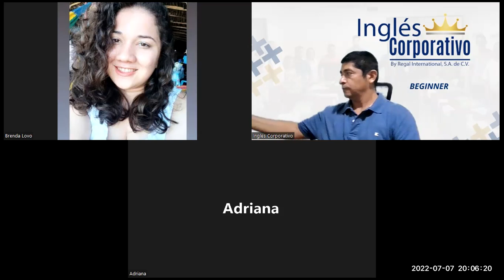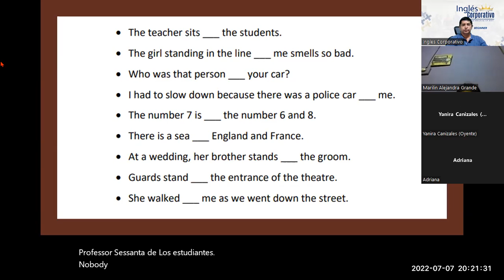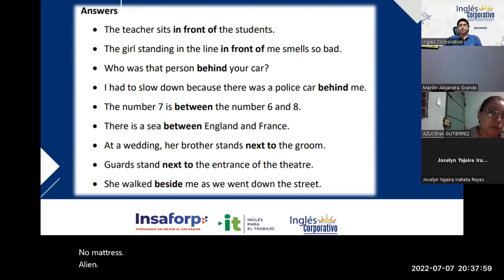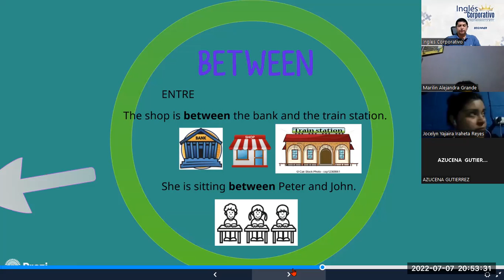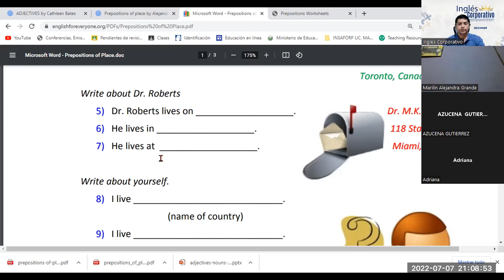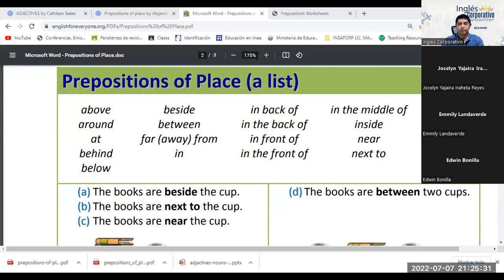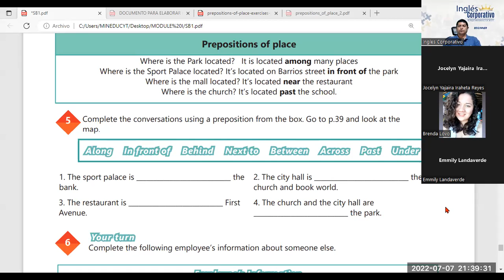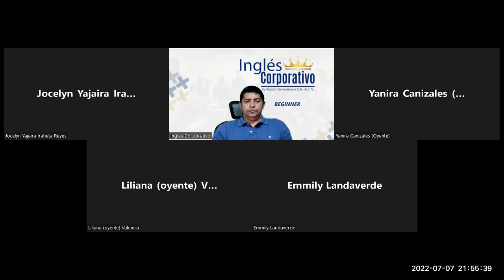Ingles Corporativo-07-07-2022. Prepositions of place practice